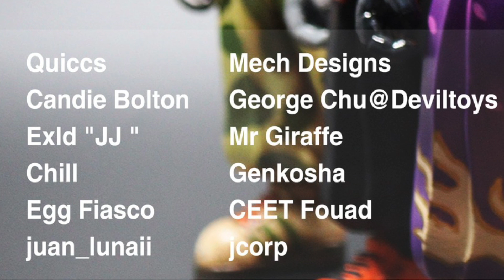BANCHO TEQ63 Show Customs Preview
Here's a brief slideshow look at the one-off customs for Interscholastic Assembly of Extracurricular Activities Custom Exhibition 2023" AKA "BANCHO TEQ 63" Custom Show opening March 25th at DE's PLAY (Room 1802, 18/F., Sino Centre, 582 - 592 Nathan Road, Mong Kok, Kowloon), exhibiting thru April 1st, 2023.

The base figure is the "BANCHO TEQ 63" designed by QUICCS and produced by Devil Toys as a vinyl figure (Featured on TOYSREVIL Seek availability of these pieces via

*If you like or enjoy what I do, please do consider buying me a coffee at:

WHO-IS "TOYSREVIL"?